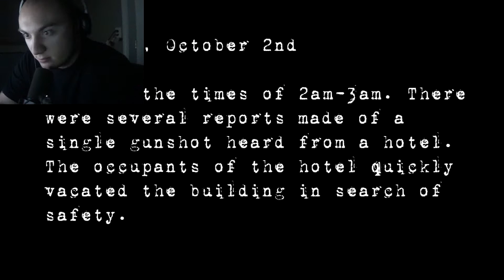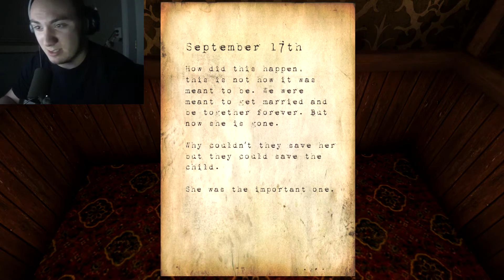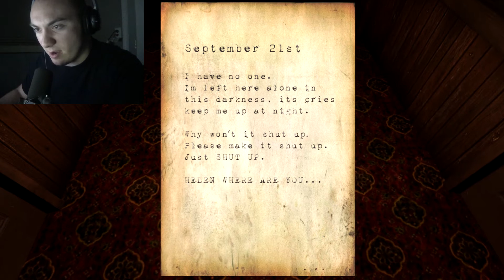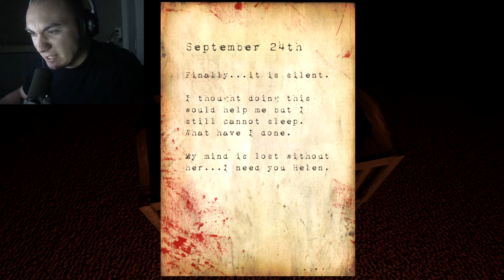SCREAMED SO LOUD! - Hotel Remorse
Newest video! - "Doom Open Beta! - Demon Ritual, Funny Dancing, Is This Doom?! (Doom 4 Funny Moments)"

I really enjoy playing horror games so let me know if you guys wants more and give me suggestions on games to play :)

It really helps me and helps me with editing and helps my channel grow. It would be very much appreciated! :)